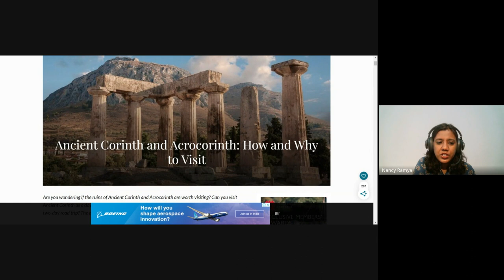Acts & The Life of Paul | Lecture 21: BC302-Acts-20231020